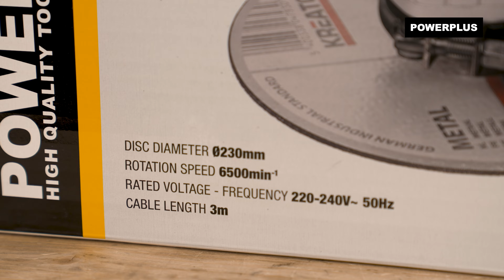POWERPLUS - Unboxing the POWX0618 angle grinder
Unbox the POWX0618 Powerplus – Angle grinder with us!

This powerful Powerplus angle grinder is perfect for heavy-duty grinding and deburring. With 2 500 W of power and a maximum rotational speed of 6 500 min-1, you can be sure you’ll get optimal results for all your large-scale grinding projects.

. What can you do with this Powerplus – Angle grinder?
This angle grinder is compatible with large Ø230 mm grinding discs. You can use the Powerplus tool for grinding, sanding, deburring or removing rust from metal and stone. It is ideal for heavy-duty grinding and deburring. A large Ø230 mm grinding disc cuts much deeper than a Ø115 mm or Ø125 mm disc.
Grinding disc not included.

. What’s included?
1x POWX0618 angle grinder
1x auxiliary handle
1x open safety guard
1x spanner
1x storage case
1x manual